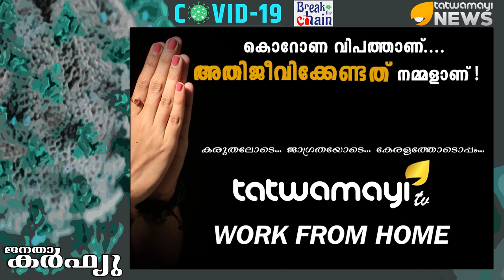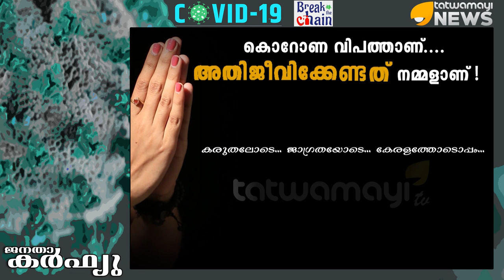കുടുംബ സ്നേഹം നമ്മൾ സഖാക്കളിൽ നിന്ന് പഠിക്കണം.. കൊറോണയ്ക്കിടയിലെ കുത്തിത്തിരുകൽ..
കുടുംബ സ്നേഹം നമ്മൾ സഖാക്കളിൽ നിന്ന് പഠിക്കണം.. കൊറോണയ്ക്കിടയിലെ കുത്തിത്തിരുകൽ.. കൊറോണ വ്യാപകമാകുമ്പോഴും മുൻ എം.പിയായ പി. കെ ബിജുവിന്‍റെ ഭാര്യക്ക് കേരളാ യൂണിവേഴ്സിറ്റിയിൽ അനധികൃത നിയമനം നൽകാനുള്ള നീക്കങ്ങൾ സജീവം..